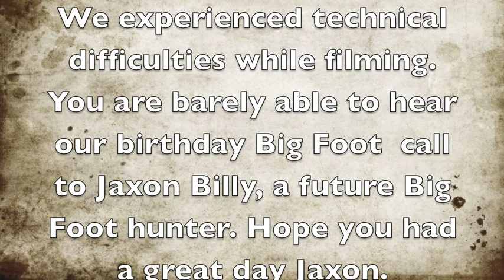Noisey's Outdoor Adventure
First Show of the 2015 season, we hope you enjoy it.  And Bob and Myrna Perry for the GoPro.